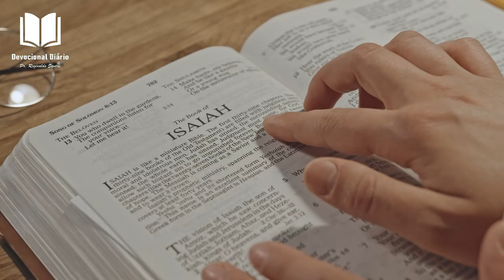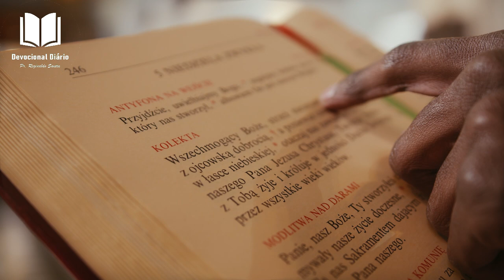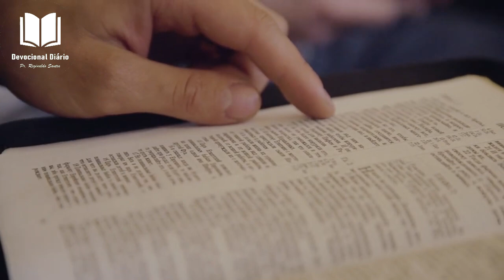🙏ORAÇÃO QUEDA DO GIGANTE DO DESEMPREGO - CAMPANHA QUEDA DO GIGANTE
🙏ORAÇÃO QUEDA DO GIGANTE DO DESEMPREGO - Orações da Fé

⏰Receba todos os dias os Devocionais e Orações
GRUPO OFICIAL DO WHATSAPP DEVOCIONAL DIÁRIO: